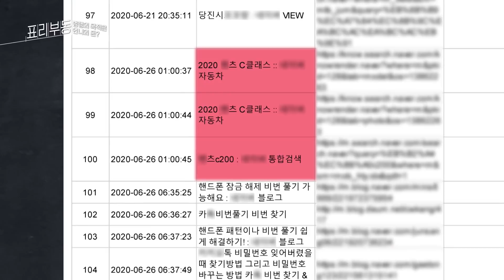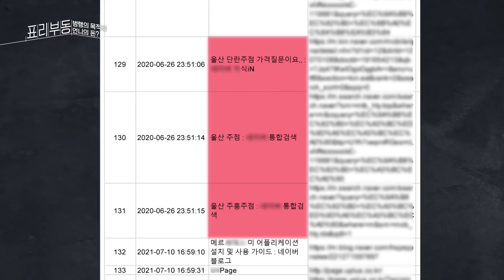[표리부동 6-2] 휴대전화 포렌식을 통해 밝혀진 새로운 사실들! 이토록 참혹한 범행을 저지른 이유는? KBS 210818 방송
자매의 휴대전화 디지털 포렌식 결과! 범인의 추악한 민낯

작은딸의 남자친구가 의도적으로 접근했다?
큰딸 돈을 노린 범죄 전과가 있는 범인의 의도적 접근?

큰딸의 외제차를 훔쳐 무면허 운전을?
두 자매를 살해 후 천인공노할 범인의 행적..